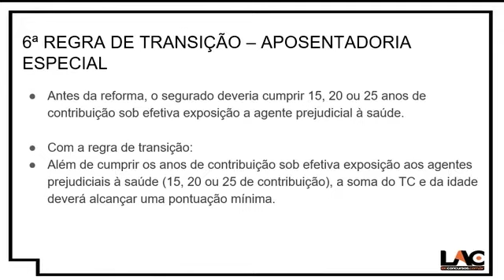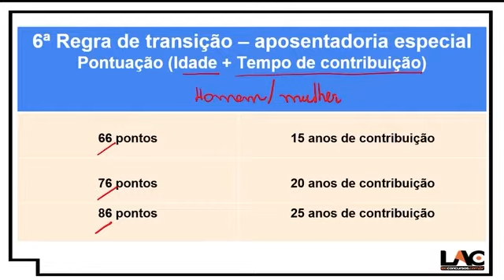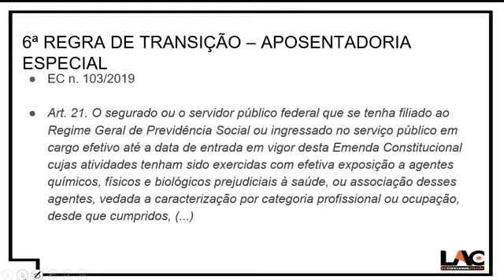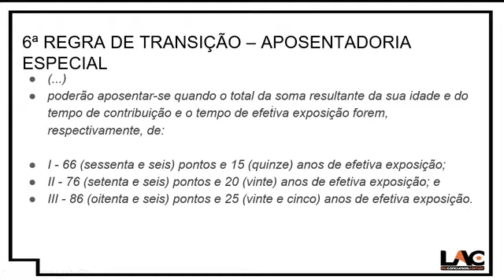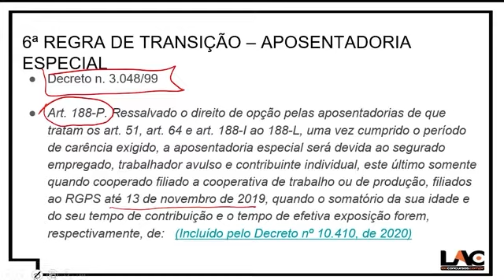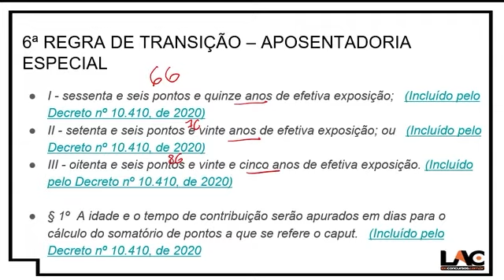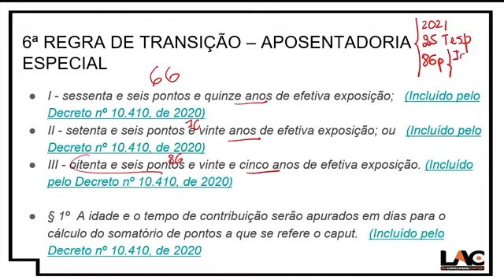INSS 2022 Direito Previdenciário Aposentadoria Especial PT4